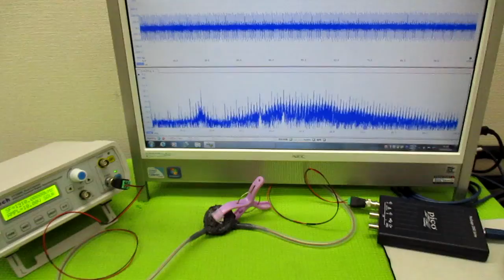メガヘルツの超音波発振制御プローブ製造技術